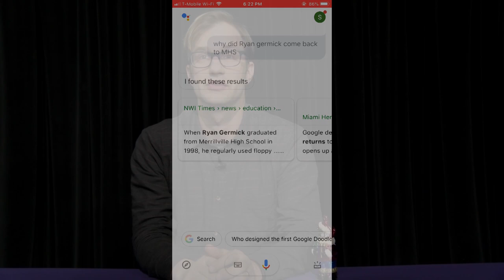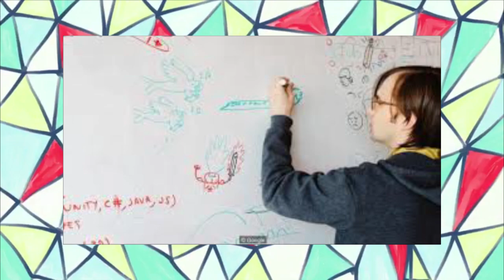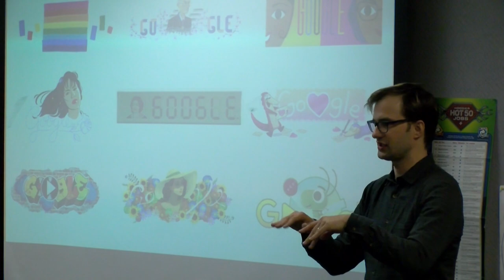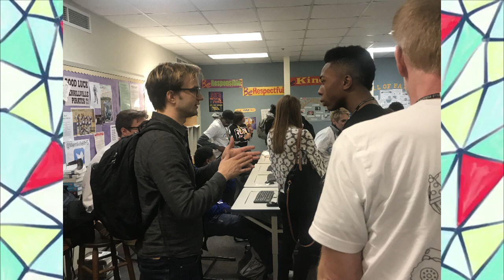PNN - Google's Ryan Germick Returns to MHS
PNN's Samaria Patrick ('19) brings us an in-depth look at principal Google designer and Merrillville graduate Ryan Germick's ('98) return to Merrillville High School in January, 2019.